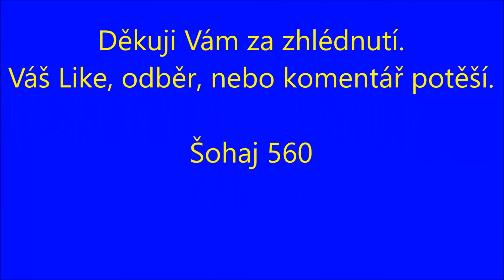Den otevřených dveří Letiště Prostějov - Mi - 24/35